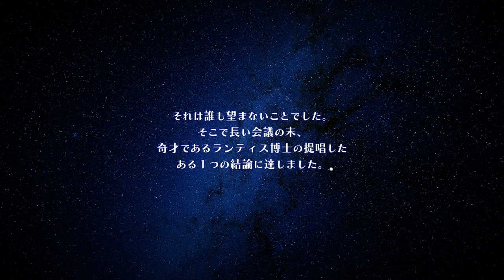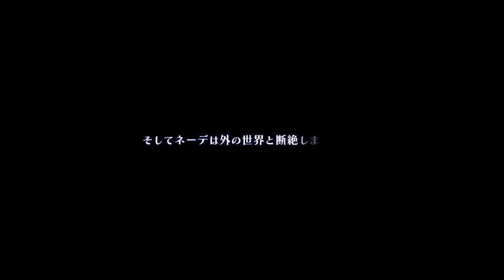【STAR OCEAN】オネェさんが名作RPGを楽しみます！？【THE SECOND STORY R】【ネタバレ注意】#16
STAR OCEAN THE SECOND STORY Rを実況していきます。